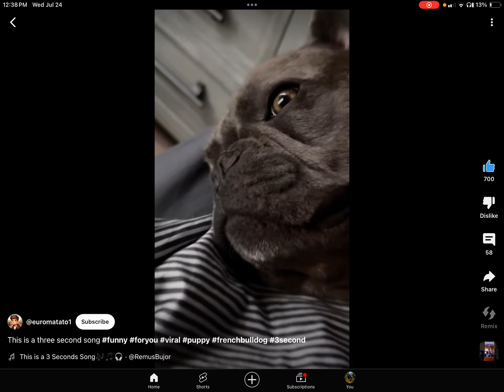July 24, 2024